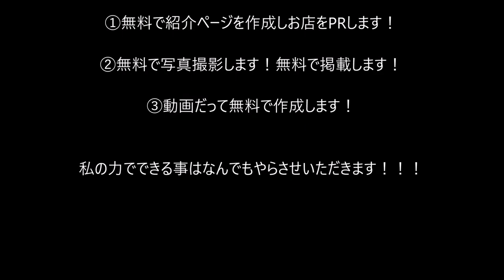旬菜ゆるり家（宮崎県延岡市南町/居酒屋/個室/カード可）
旬菜ゆるり家
住所/ 882-0822 宮崎県延岡市南町1丁目1-14
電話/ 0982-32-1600